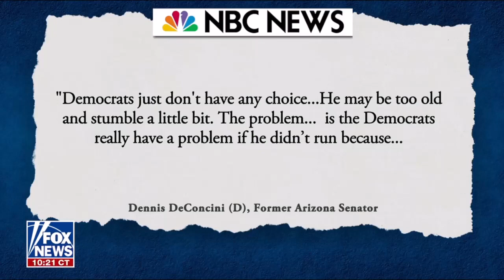9.6.23 Fox News' Faulkner Focus hosted by Harris Faulkner with Shermichael Singleton, Kevin Walling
9.6.23 Fox News' Faulkner Focus hosted by Harris Faulkner with Shermichael Singleton, Kevin Walling